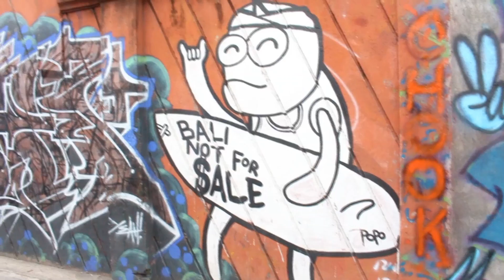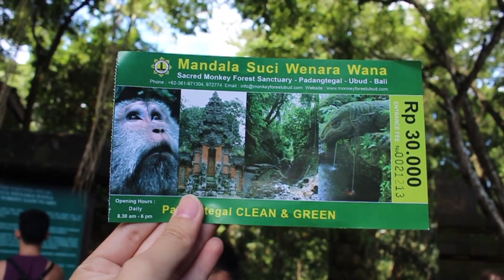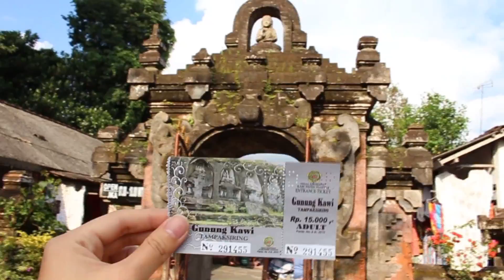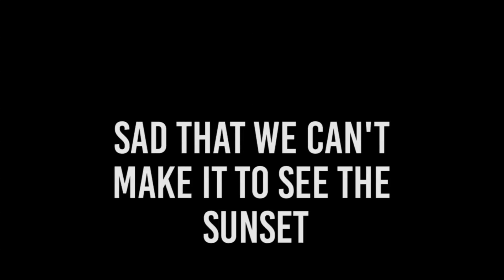The Travel Series | 13 Teenagers 1 Bali 2015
Graduation trip to Bali with my classmates and the trip was nothing short of amazing. Spent 3 days (which was clearly insufficient) But nevertheless it was still fun!

This video ends at 13:21 not 17:08! :/

p/s: bump the video up to 720p only!